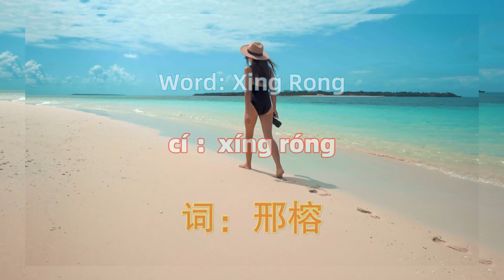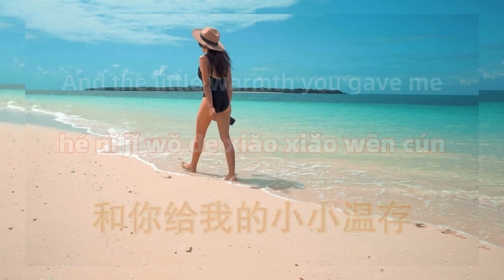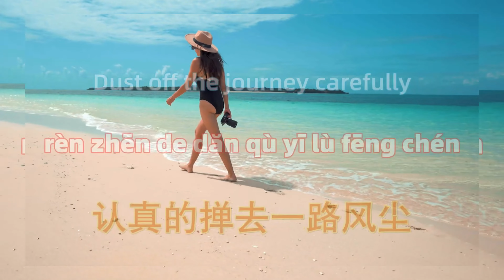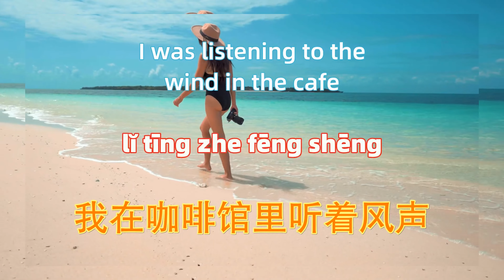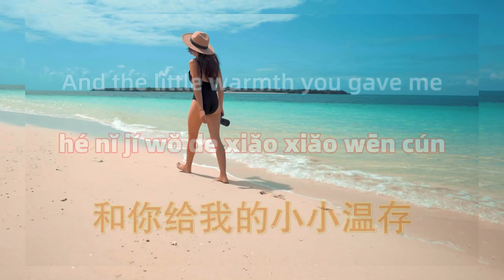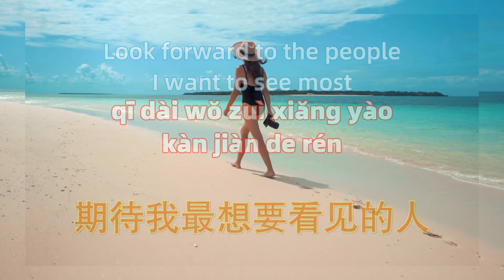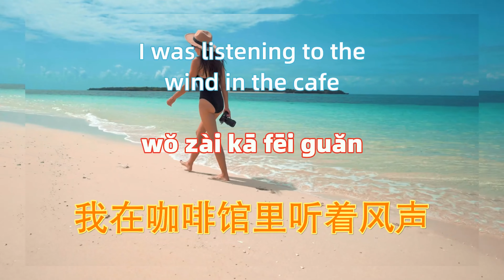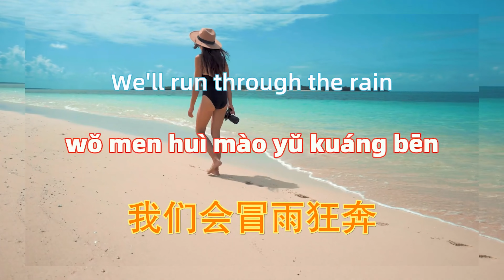想某人 - 白嘉峻.xiang mou ren.Miss someone - Bai Jiajun - 1 hour